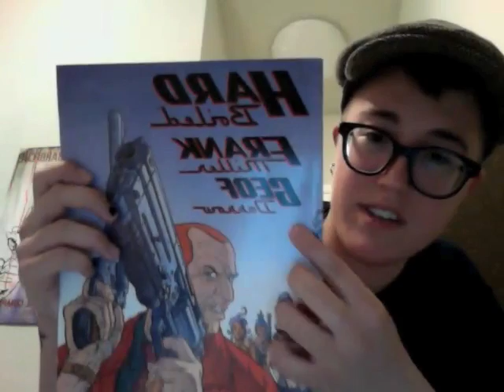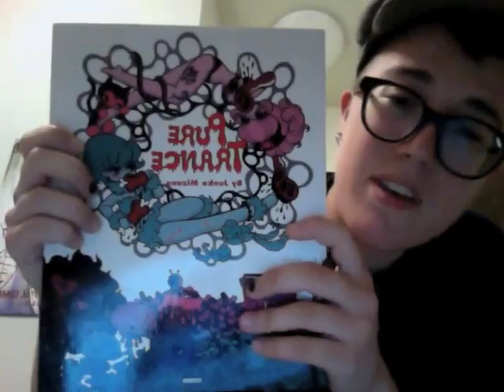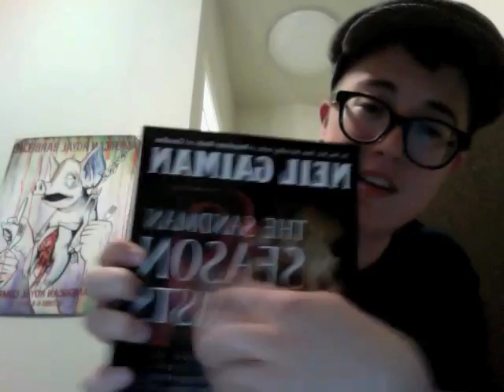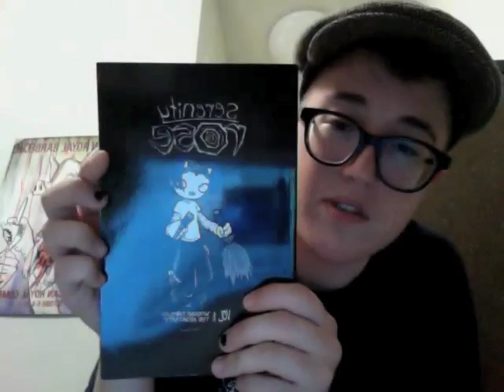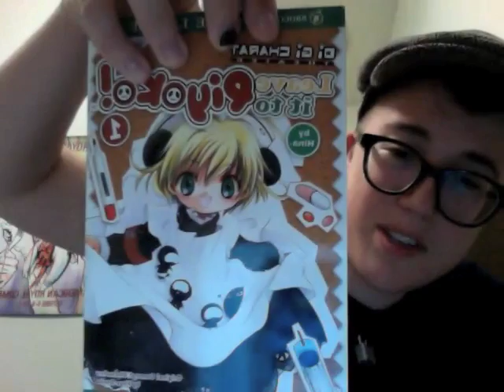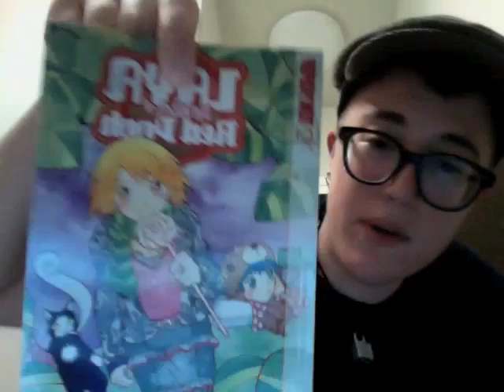week_14-free topic!-eben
uhmlikeuhmyeahlikeuhmlikelikelikeyeahlikeuhmmOH YEAH P.S.-I'D LIKE TO SEE MORE COMICS WITH TRANS PEOPLE IN THEM. i plan on making some. p.p.s.-i have shit tons more comcis and will gladly talk endlessly with people about them. so if you into comics, hit me up.